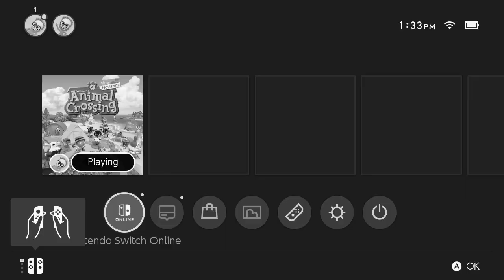Taking on Caito's Grayscale Design Challenge! | ACNH Chaotic Build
When I saw Caito's grayscale design video, I knew I had to take on the challenge and design my own area in Black & White! Stick around till the end to see the color ~reveal~

Thanks to all of my discord members for their generosity in bringing over these random items!

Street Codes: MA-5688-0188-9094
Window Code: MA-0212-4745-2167